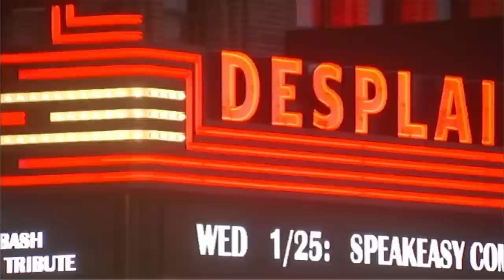Theater BENDS THE KNEE To LBGTQ+ Mob Threats And SHUTS DOWN Conservative Coalition For Kids Event!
A theater in Des Plaines, Illinois canceled a conservative group's event after saying it has received a bombardment of threats.